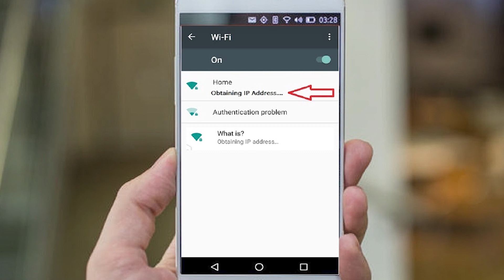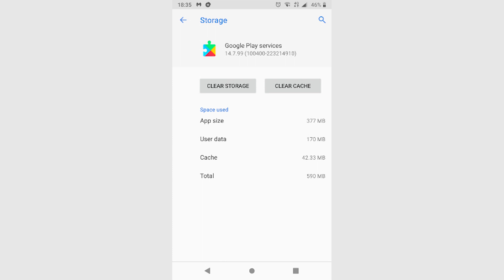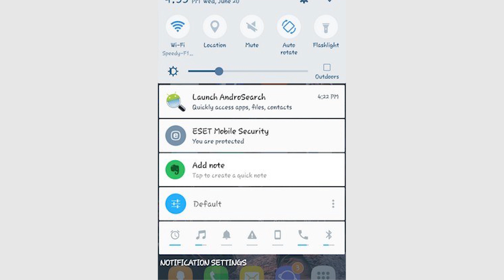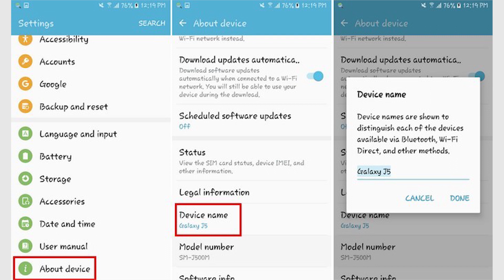How to Fix IP Address Errors on Android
IP Address errors can occur on Android for any number of reasons, often depicted by your phone getting stuck on the 'Obtaining IP Address' notification indefinitely.

Here we're going to talk you through several causes for IP address errors on Android, and how to fix them.